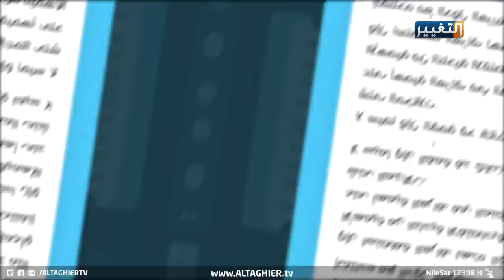ماذا قال الصدر عن برهم صالح و الكاظمي بعد قمة بغداد ؟ | تقرير